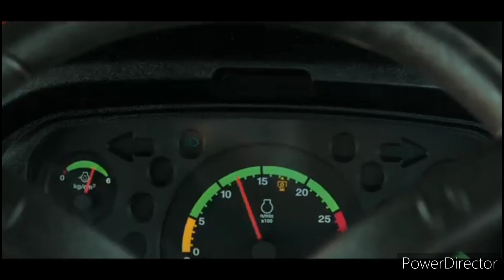new tractorदुलाई का बॉस | मैसी फर्ग्यूगन 8055 मैग्ना ट्रैक्टर|8055Haiboss| 50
Aaj tractorbooking karvane ja rahe hain